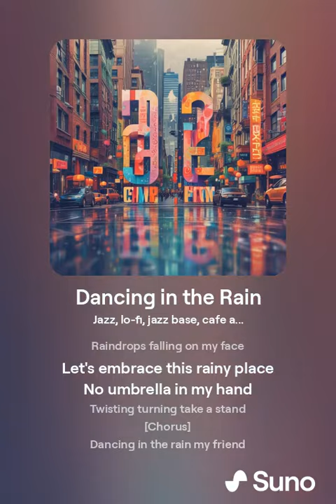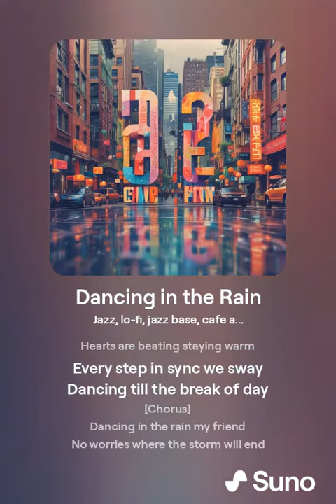J-POPカラオケOriginal Song Dancing in the Rain